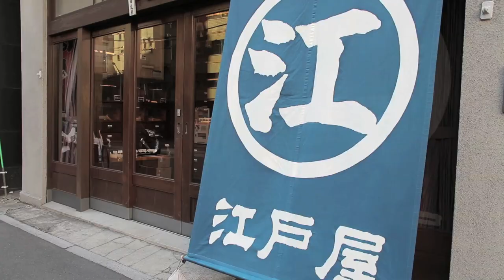【創業300年】刷毛・ブラシの江戸屋 Edoya Nihonbashi | Tools for everyday life loved throughout generations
While strolling through Odenmachi, a manufacturing town which flourished during the Edo period (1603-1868), you will come across Edoya. This little shop with its modern-looking facade was established in 1718 and specialises in brushes. Step in and gaze at all the different kinds of brushes carefully handmade by local craftsmen – think traditional Edo brushes, ones for clothes or shoes, toothbrushes, makeup brushes and more. Feel the nostalgia in these cherished everyday life-tools.

◼️江戸屋  Edoya◼️
Hours: 9am-5pm, closed Sat, Sun & hols
Address: 2-16 Nihonbashi Odenmacho, Chuo-ku (5-min walk from Kodenmacho Station)

Produced by Nice Brothers